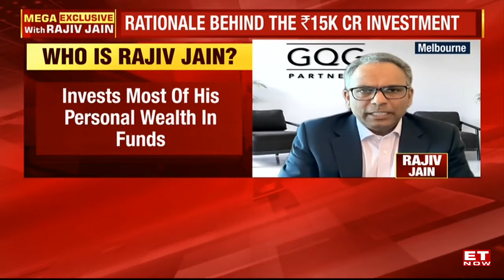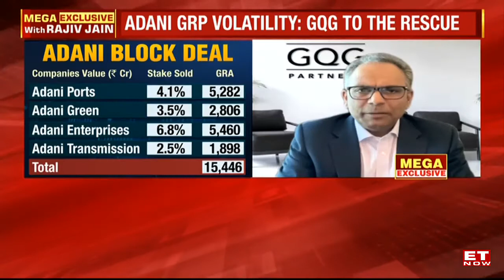What Is The Risk Taken By Rajiv Jain Of GQG Partners By Investing In Adani Group? | ET Now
Rajiv Jain of GQG Partners in an exclusive interview with ET Now says cheap valuations, mid-teens growth expectation, earnings predictability, less risk, and no meaningful substance in the short seller reports led him to buy stake in four out of the 10 listed Adani Group companies.

GQG Partners which manages more than $92 billion in client assets globally, invested close to Rs 15,400 crore in four Adani Group companies – Adani Enterprises, Adani Ports, Adani Transmission, and Adani Green Energy. This happened at a time, when the sentiments were quite negative, owing to the Hindenburg Research Report.

The Hindenburg Research Report which was released on January 24, led to havoc in the share prices of Adani Group stocks, with all of them falling on average around 70% from their 52-week highs. Rajiv seems to have used this crisis as an opportunity to buy a sizeable stake in the companies. He said that the short-seller report was strongly worded, but lacked meaningful substance.

To be sure, the share prices of Adani Group companies were multi-baggers, before the Hindenburg report, and valuations were expensive. The earlier run-up in share prices, according to Jain, was owing to a big influx of ESG money. However, he did mention that the classic price-to-earnings valuations metric is not the correct yardstick to value Adani stocks.

Talking more about the individual companies, Rajiv Jain – the Chairman and Chief Investment Officer of GQG Partners – says that getting the Mumbai Airport was a game changer for Adani Enterprises, while for Adani Ports – the foray into hinterland will make it formidable. Jain who also serves as the portfolio manager for all GQG Partners strategies believes that the long-term earnings trajectory of Adani Group companies is predictable. He expects the group to grow at a ‘mid-teens’ rate. He also mentioned that negative cash flows of the group mean that they are investing the funds in the business which will lead to higher growth going ahead.

The two key risks that he sees in Adani Group are slower growth and regulatory issues. The biggest risk in regulated businesses is regulation, he added. Watch this exclusive interview with Nikunj Dalmia!